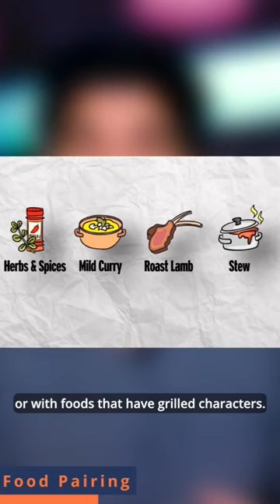What food to pair with Grenache/Garnacha red /Rosé wines?